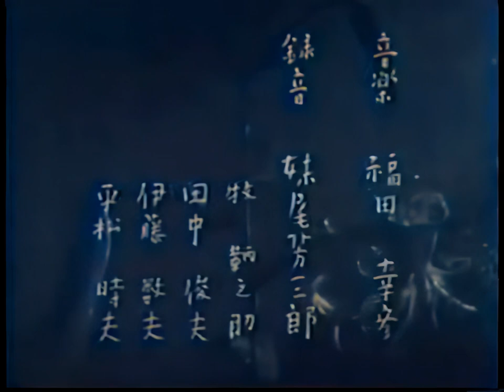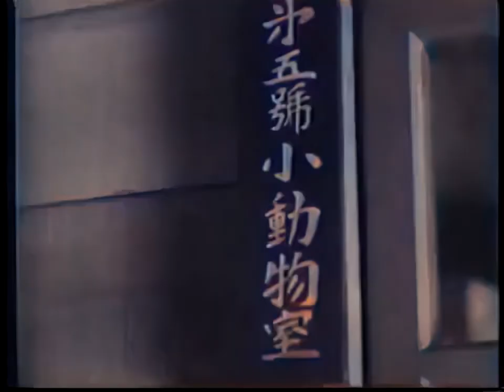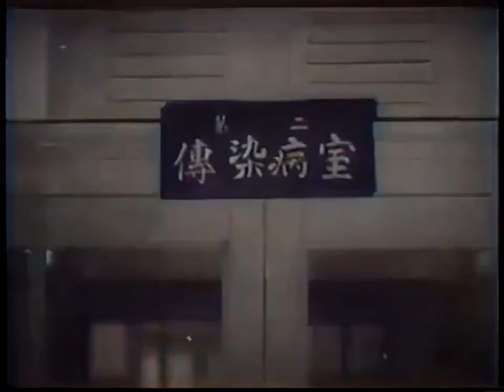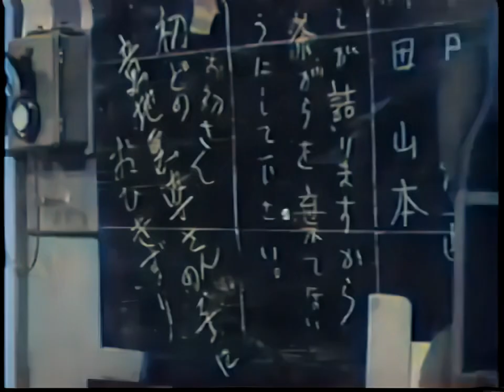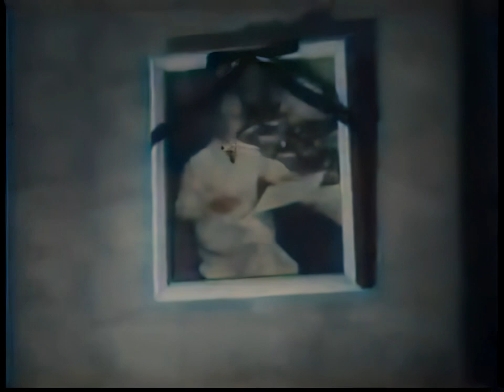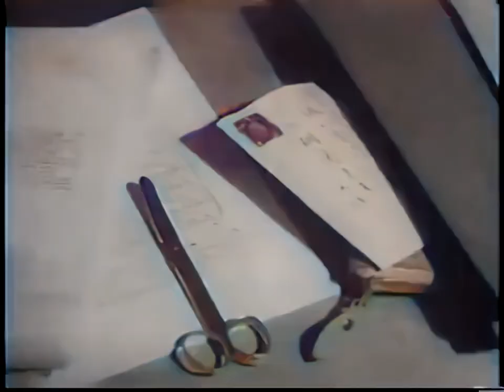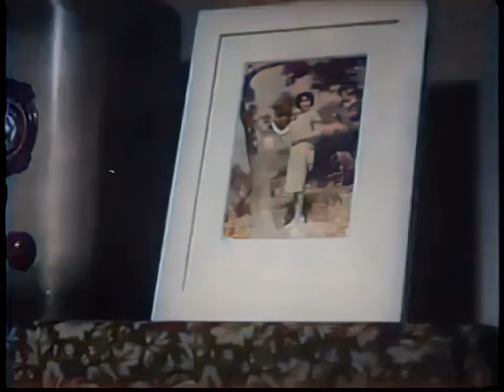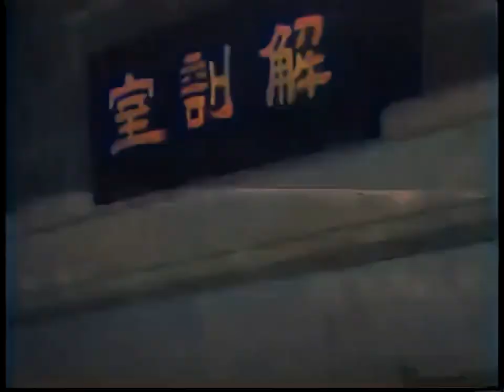木石 / Bokuseki (1940) [カラー化 映画 フル / Colorized, Full Movie]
1940年（昭和15年）に公開された五所平之助監督の日本映画『木石』をAIでカラー化・高画質化しました。

監督：五所平之助
脚本：伏見晁
出演者：夏川大二郎、木暮実千代、赤木蘭子、寺門修、河村黎吉、坂本武、山内光、奈良真養、広瀬徹、小林十九二

舟橋聖一の同名短編小説を、伏見晁が脚色し五所平之助が監督した。闘病生活を強いられていた五所の、約三年ぶりとなる復活作。タイトルの木石とは「木や石のように、情も感覚もないもののたとえ」のことで、主人公の女性を端的に表している。

あらすじ
伝染病の研究所に25年間勤める及川初は、40代で独身を通していた。しかし彼女には、襟子という名の年頃の娘がいた。

Bokuseki
Director
Heinosuke Gosho
Writers
Seiichi Funabashi(novel), Akira Fushimi
Stars
Daijirô Natsukawa, Michiyo Kogure, Ranko Akagi

A devoted and single woman and her daughter. The mother's nickname is 'Bokuseki' (wooden head) because of his supposed stubbornness.